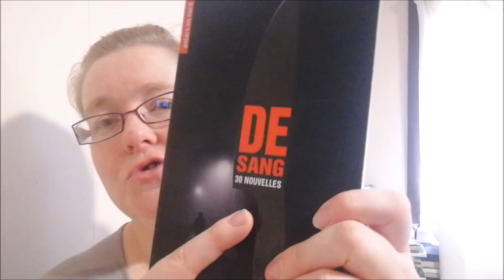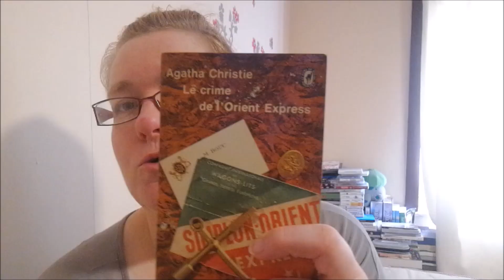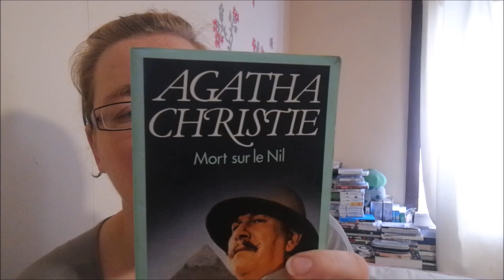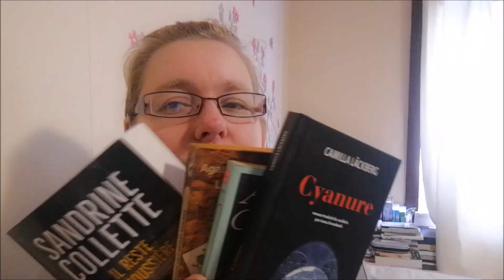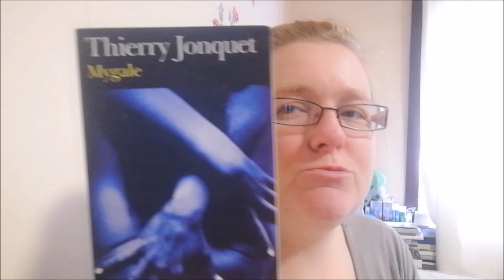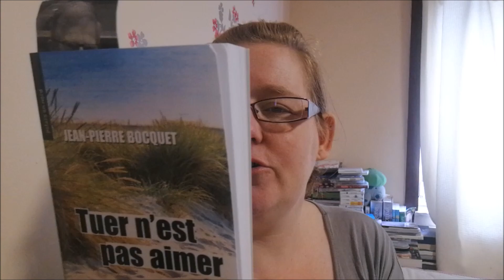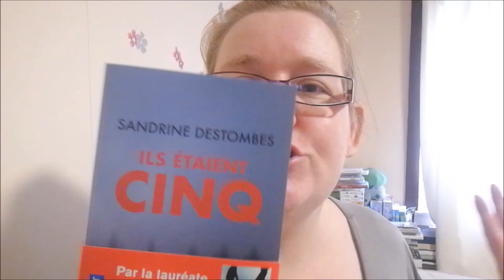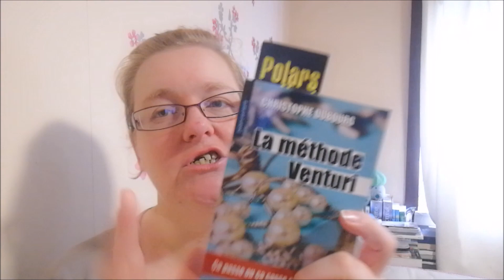{Booktube}Présentation de ma PAL pour le blacknovember2019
On se retrouve aujourd'hui avec ma PAL pour le Black November.

J'espère que cette vidéo vous plaira, si c'est le cas n'hésitez pas à vous abonner à la chaîne, à aimer la vidéo ou encore laisser un commentaire, ça fait toujours plaisir.

Si vous êtes tentés de faire une LC ou si vous avez un roman à me conseiller, n'hésitez pas  également à vous exprimer en commentaire.

105/1 rue de la station
7700 Mouscron (Belgique)